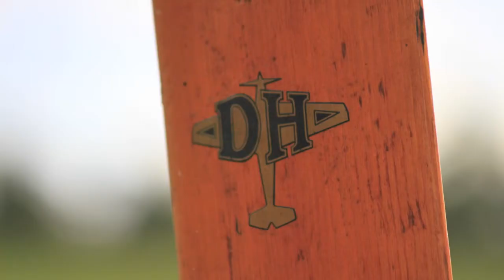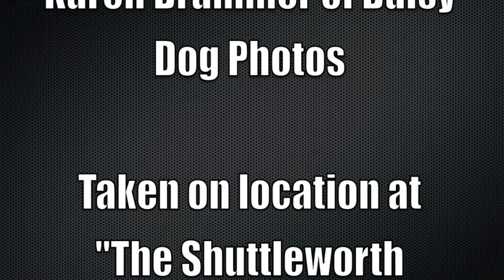Planes old and new by Karen Brammer of Daisy Dog Photos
A selection of vintage and modern aeroplanes taken by Karen Brammer of Daisy Dog Photos on location at Old Shuttleworth and Luton Airport.

Music by Ben Story "Let that big plane carry you" (Airplane Song)